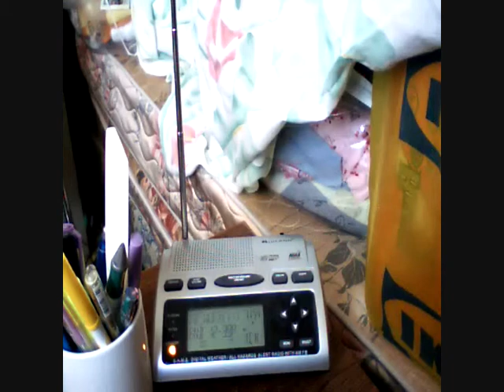EAS 76 Weekly Test